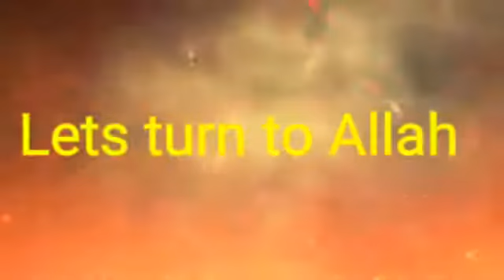what to read on tasbih beads- Ali Murtaza Zaidi telling the steps towards spirtuality